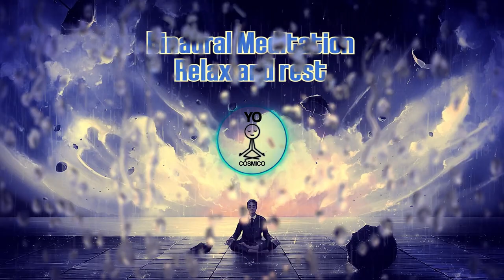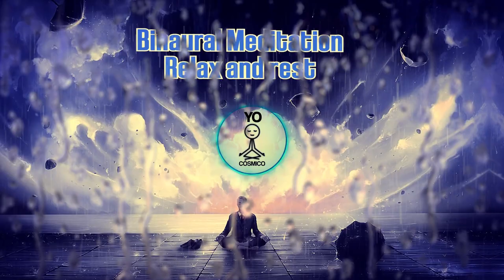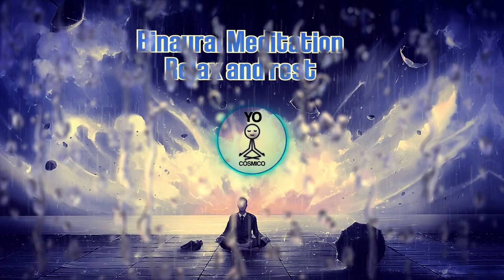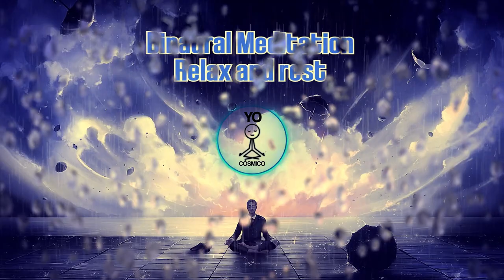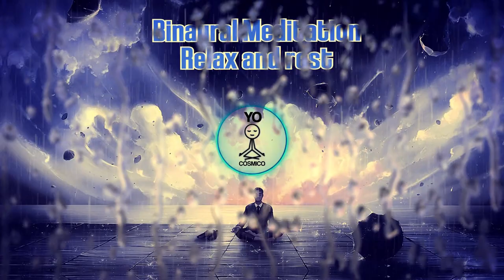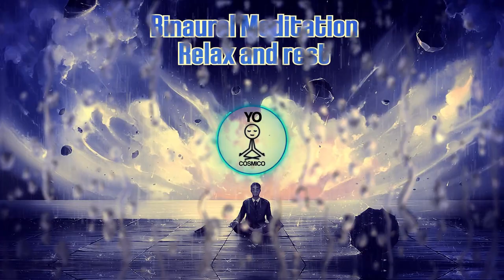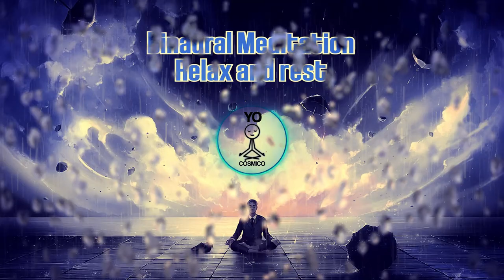Binaural Delta con sonidos de lluvia • Relajación Instantánea • Dormir y Meditar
Este es el mejor audio para relajarte
En esta meditación accede a estados alterados de conciencia, el estado delta es el mas profundo de todos, y  solo se encuentra en el sueño profundo y estados avanzados de meditación, este audio te ayudara a alcanzar este estado acompañado con sonidos de lluvia